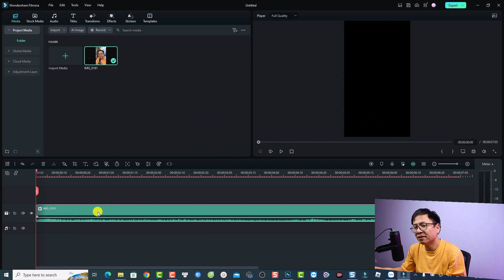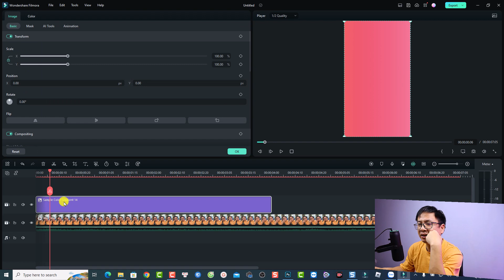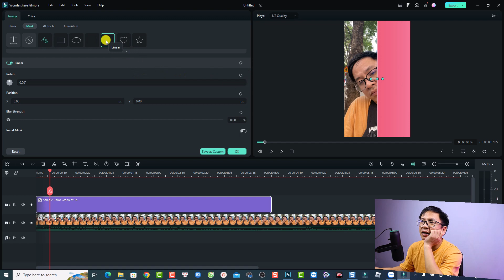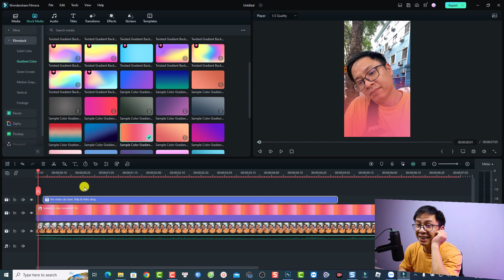Cách tạo Hiệu ứng màu mè như Tiktoker với Filmora 12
Tham khảo dịch vụ của Elearning Supporter Tham khảo giá phần mềm Filmora 13 mới nhất ở đây đã nhé Video này sẽ hướng dẫn bạn cách tạo hiệu ứng màu mè như tiktoker với phần mềm Filmora 12.